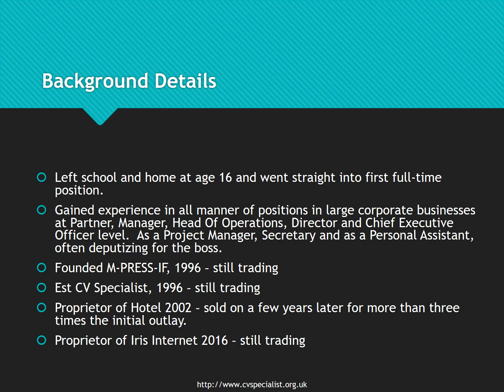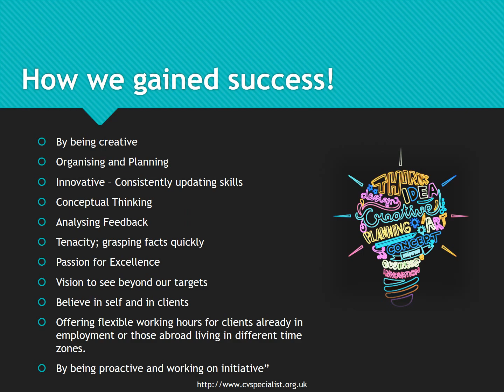Mary J Tait - Profile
Mary J Tait - Profile.  Entrepreneur, Website Design and Host and CV Specialist est 1996.